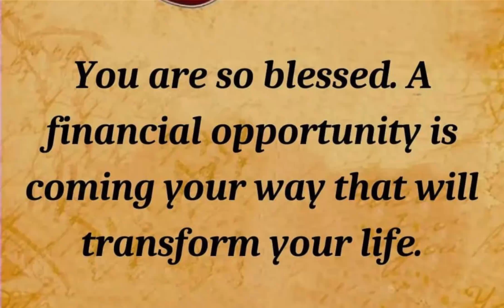Congratulations! Law of attraction for money | Quotes & WhatsApp Status-money status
visit here
Morning affirmations Affirmations for wealth | Affirmations for money Law of attraction | morning affirmations Today Best and law of attraction success message for you this will change your life affirmations loa wealth today’saffirmation